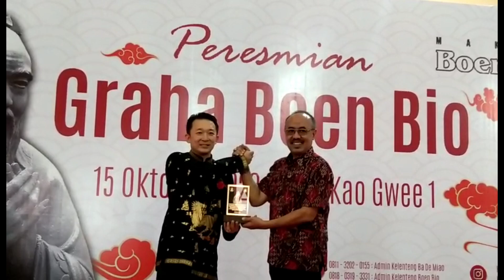Peresmian Graha Boen Bio Surabaya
Setelah selesai dibangun, Graha Boen Bio Surabaya diresmikan oleh pengurus, pada pukul 10 siang, Minggu 15 Oktober 2023. Peresmian dihadiri para pengurus, umat dan para tokoh Tionghoa Surabaya.